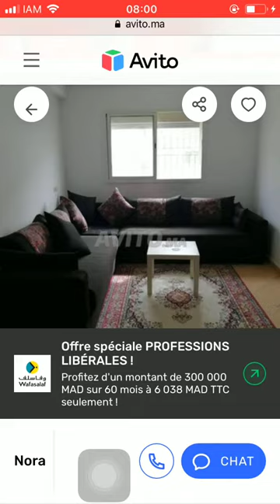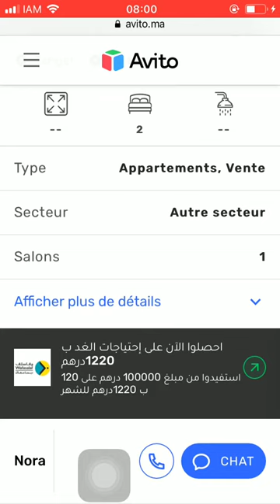House for sale Tanger #3828, Huis te koop Tanger, Maison à vendre